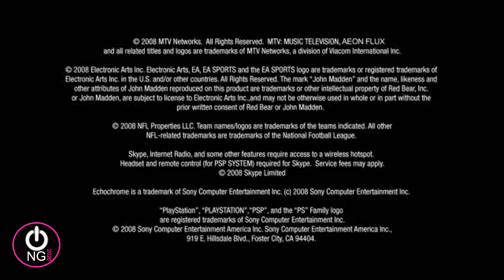Best BLACK FRIDAY Deals On GAME CONSOLE In AMAZON [2019]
Best BLACK FRIDAY Deals On GAME CONSOLE In AMAZON [2019] - BLACK FRIDAY Deals on Exercise Equipment of AMAZON 2019 - Amazon is one of the BEST places to get Black Friday bargains! I have summed up the deals that i found on drone Amazon.com so you don't have to do the digging to find the good stuff. Watch now!

Amazon Video Game Console -

1) PlayStation Portable 3000 System - Piano Black
2) Nintendo Switch Lite – Gray
3) Xbox One S Two Controller Bundle (1TB) Includes Xbox One S, 2 Wireless Controllers, 1-Month Game Pass Trial, 14-day Xbox Live Gold Trial de Microsoft
4) Oculus Go Standalone Virtual Reality Headset - 32GB
5) New Nintendo 2DS XL - Purple + Silver With Mario Kart 7 Pre-installed - Nintendo 2DS
6) OIVO Regular PS4/ PS4 Slim/ PS4 Pro Cooler, Multifuncional Vertical Cooling Stand, PS4 Controller Charger with LED Indicators, Charging Dock Station with 12PCS Games Storage for PS4,PS4 Slim,PS4 Pro
7) Nintendo Entertainment System: NES Classic Edition
8) PlayStation 4
9) Nintendo Wii Console, White (Renewed)
10) Super NES Classic
11) New Nintendo 2DS LL White × Lavender JANSUAAA